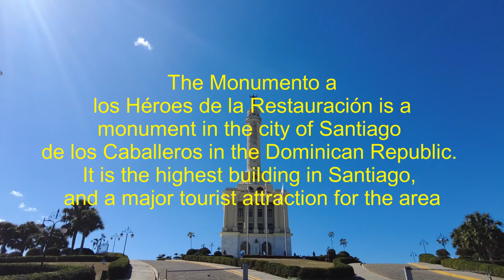Santiago Dominican Republic: A Cultural Exploration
This Channel focus on my experiences traveling throughout the United States and abroad: This video focus on day to day of Santiago DR and some of its History